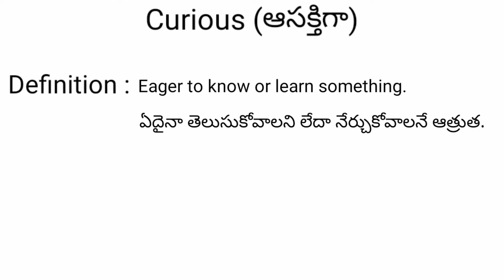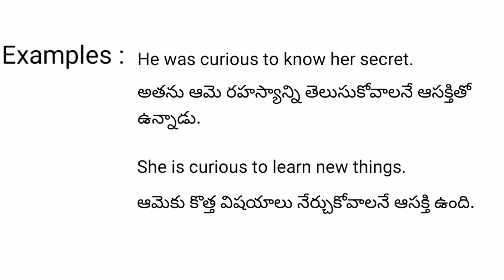Curious meaning in telugu with examples | Curious తెలుగు లో అర్థం